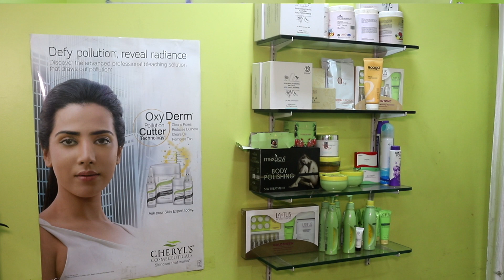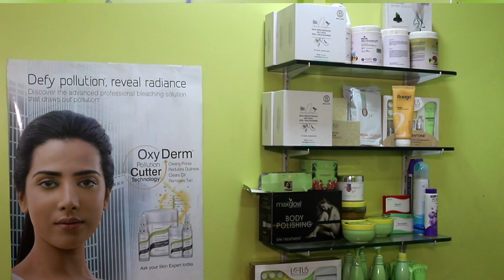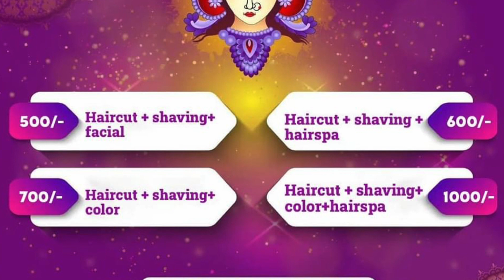হেয়ার এক্সপ্রেসে গিয়ে এমন ব্যবহার পাবো আশা করিনি @ Green Bengali Couple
হেয়ার এক্সপ্রেসে গিয়েছিলাম আমার চুলের স্ট্রেটনিং করতে । খুব যত্ন করে ওরা আমার স্টেটনিং করে দিয়েছে । আমি খুবই খুশি । সমস্ত স্টাফ এত ভালো যা আগে অন্য কোন পার্লারে আমি পাইনি। আপনারাও আপনাদের চুলের পরিচর্চা করতে এখানে আসতে পারেন। খুব ভালো একটা পার্লার।